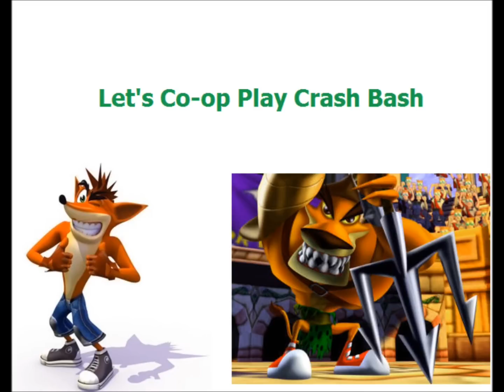Let's Co-op Crash Bash Part 20 - Wait... We Won???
Painting could never take so long now could it... this is insane. we go along on our Bed Springs and Pogo Sticks to finally defeat the Gem Challenge of Pogo El Loco...
Next up the Crystal Challenge...